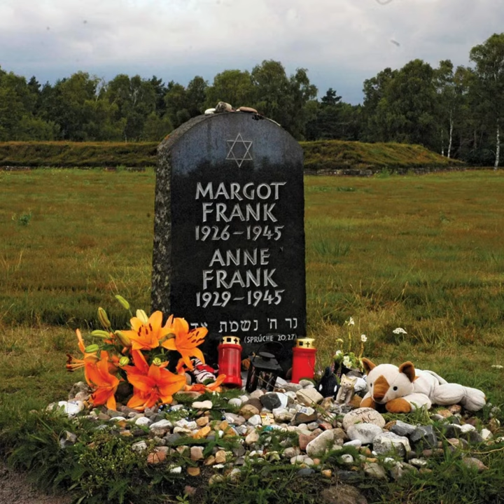Investigación famoso caso de la activista holandesa, Anne Frank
Anne Frank no era periodista ni activista en el sentido tradicional, sino una joven escritora que se convirtió en un símbolo de la resistencia contra la opresión durante la Segunda Guerra Mundial. Su diario, que comenzó a escribir cuando tenía 13 años, documenta su vida mientras se escondía con su familia en Ámsterdam para escapar de la persecución nazi.

El famoso caso de Anne Frank se centra en su vida en el anexo secreto, donde vivió con su familia y otras personas durante más de dos años. Su diario ofrece una mirada íntima y conmovedora a sus pensamientos, miedos y esperanzas en un tiempo de gran sufrimiento. En 1944, el escondite fue traicionado, y Anne y su familia fueron arrestadas. Posteriormente, fueron deportadas a campos de concentración, donde Anne murió en 1945.

El diario de Anne Frank fue publicado póstumamente y ha sido traducido a numerosos idiomas, convirtiéndose en una obra fundamental que educa sobre los horrores del Holocausto y la importancia de la tolerancia y los derechos humanos. Su historia sigue inspirando a generaciones y es un recordatorio poderoso de la resiliencia del espíritu humano frente a la adversidad. Si deseas saber más sobre algún aspecto específico de su vida o su legado